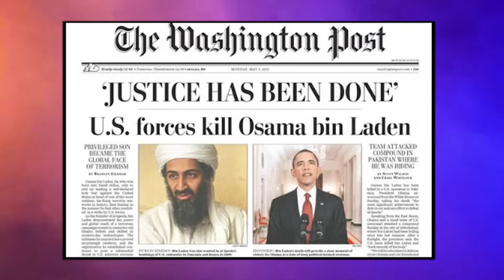अमेरिका ने दी सारे मुस्लिम देशों को चुनौती | इजरायल हारने की कगार पर | Israel | Gaza